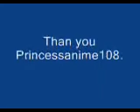Viva La Vida by Coldplay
This is a song by Coldplay with pics of cats, Twilight, and Coldplay. Those are some of my fave things. Princessanime108 helps me with me so I thank her very, very much. I hope you like this video.